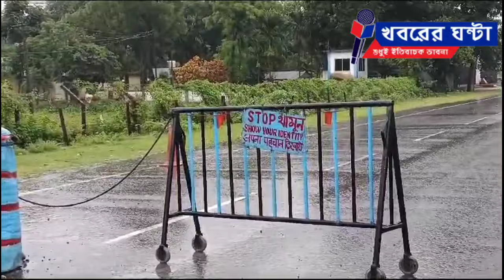Citizens of Bangladesh are returning home#khabarer_ghanta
স্বদেশে ফিরছেন বাংলাদেশের নাগরিকরা
Citizens of Bangladesh are returning home
নিজস্ব প্রতিবেদন :মঙ্গলবার সকালে এক অন্য রকম ছবি  দেখা যায়  শিলিগুড়ি শহর সংলগ্ন ফুলবাড়ির ইন্দো বাংলাদেশ সীমান্তে। প্রতিদিন ওই সীমান্ত দিয়ে   দুপার বাংলার মধ্যে সাধারণ মানুষ এবং  পন্য সামগ্রীর ট্রাকের যাতায়াত লেগে থাকে।এদিন তা ছিল না বললেই চলে । সীমান্তে এখন  থমথমে পরিবেশ। বন্ধ বেশিরভাগ দোকানপাট। তবে এই আতঙ্কের মধ্যেই ভারত ছেড়ে পরিবারের টানে বাংলাদেশে ফিরছেন অনেক বাংলাদেশের বাসিন্দা। ওপারে মানে নিজের দেশের  পরিস্থিতিটা যে কী ঠিক তা না জেনে উদ্বেগ এবং  আতঙ্ক মাথায় নিয়েই বাংলাদেশে ফিরছেন বাংলাদেশের নাগরিকরা।মঙ্গলবার   সকালে রওনা দেন তারা স্বদেশের উদ্দেশ্যে।
Bangladesh
বাংলাদেশ
khabarerghanta
Khabarer Ghanta
খবরের ঘন্টা
মানবতার খবর
সামাজিক খবর
বাংলা খবর
শিলিগুড়ির খবর